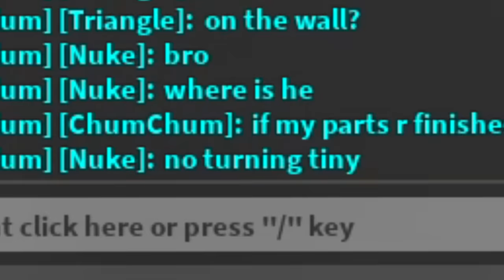I Hide UNDERGROUND to CHEAT in Hide & Seek in Roblox BROOKHAVEN RP!!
Shout out to cleanse beam for this one :))

What is Turning Red!?
A young girl's devotion to a boy band who uncontrollably poofs into a giant red panda. Set in the year 2002 in Toronto, Canada, “Turning Red”, Meilin Lee is a confident, dorky thirteen-year-old girl of Asian decent torn between staying her mother's dutiful daughter and the chaos of adolescence.